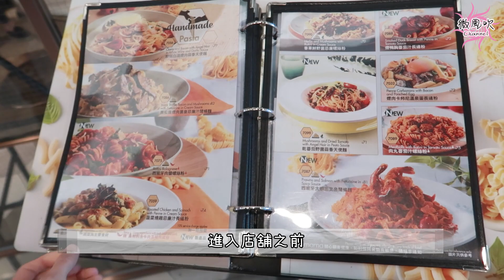❤️╠Vlog⭐日常生活⭐飲食篇╣何文田★意樂餐廳 itamama★下午茶★平靚正❤️【微風吹】0006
❤️悠閒假期，輕鬆食下野，拍下片做紀錄❤️
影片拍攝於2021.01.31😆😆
太懶喇，依家先有時間剪片🤦🏻‍♀️🤦🏻‍♀️

⭐曲奇妙趣奶凍
⭐薄荷朱古力奶凍
⭐黑松露煙肉菌皇忌廉闊條麵
⭐MaMa手工比薩（香草腸，溫泉蛋，煙肉，肉醬）
⭐黑松露炒蛋Bagel包配香脆薯條

🎏itamama:
📍何文田佛光街80號何文田廣場1樓101B號舖
📍荃灣楊屋道18號荃新天地二期UG樓82-83號舖
📍樂富聯合道198號樂富廣場B區UG2樓U210, U211及U213號舖
📍將軍澳重華路8號東港城1樓188號舖
📍北角英皇道560號健威坊地下上層U26號舖

❤️Hello 大家好，我是微風吹❤️
如果日後大家有咩意見，想睇D咩片，
歡迎係下面留言話比我知 📝📝
黎緊一有時間，我就會將日常生活既點滴分享比大家 🚴🏻‍♀️
希望大家會鍾意收睇，請各位多多支持！ 👁👁

👍🏻按埋個鐘仔🔔一出新片就會第一時間通知你喇！

Twin Musicom創作的「Puppy Love (Sting)」是依據
創用 CC (姓名標示) 4.0 授權使用。